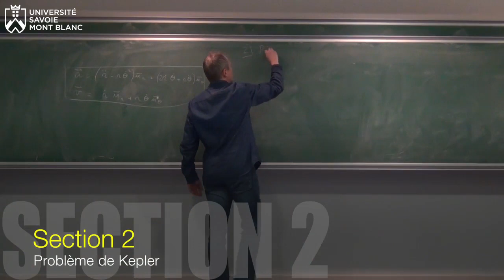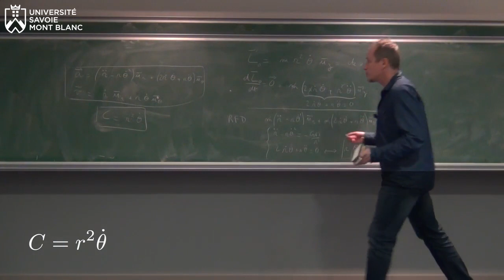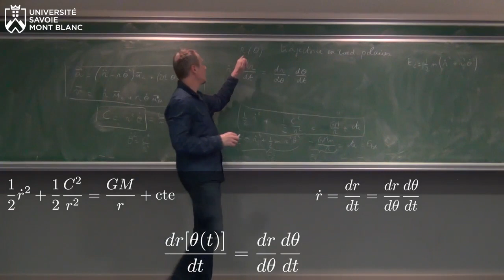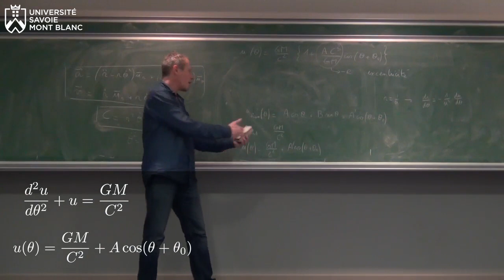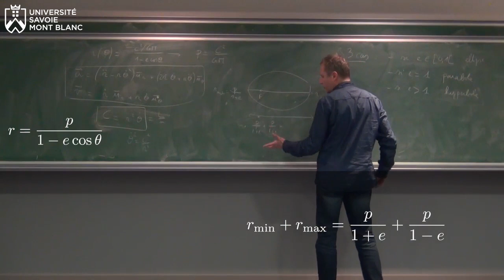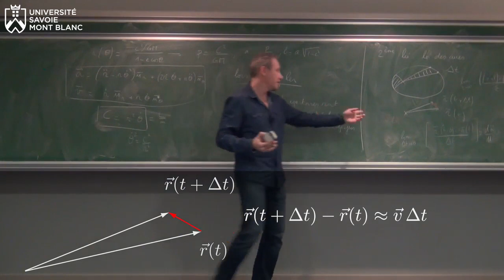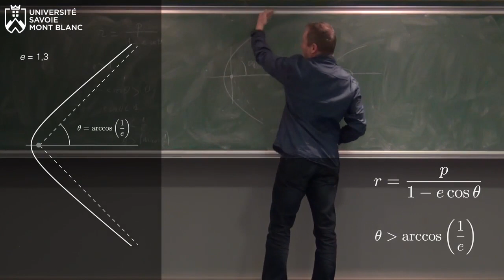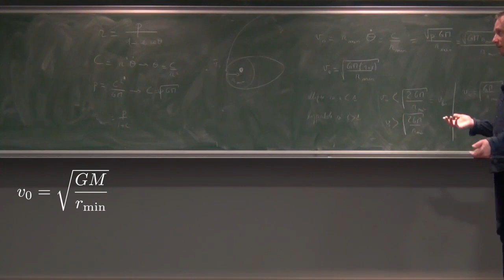Mécanique, semestre 2, cours 3 : problème de Kepler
Cet épisode s'intéresse au mouvement d'un corps soumis à une force centrale de type newtonien (attractive en 1/r^2). On y démontre les trois lois de Kepler.

La plateforme youtube n'étant pas vraiment adaptée pour le partage de contenus qui sont susceptibles d'évoluer au fil du temps, comme c'est le cas pour les vidéos de cours (correction de coquilles, amélioration des explications, ajout de contenu, etc), les versions les plus à jour (avec un générique plus élaboré) des vidéos de ce cours sont librement accessibles (visionnables et téléchargeables) à l'adresse suivante :